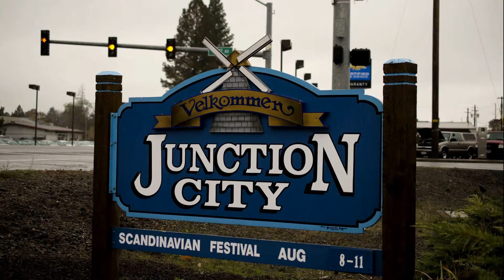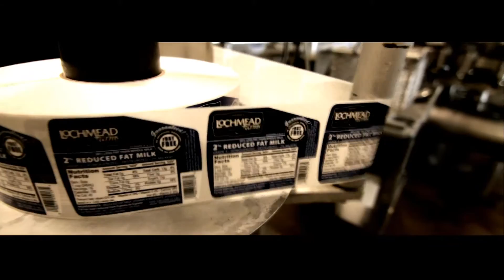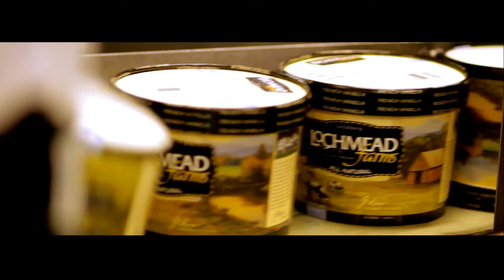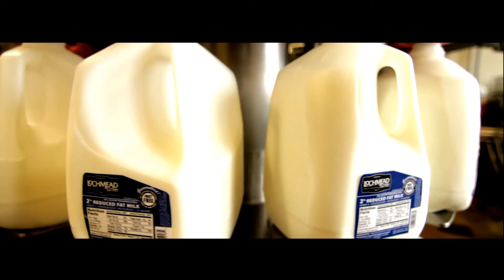The Lochmead Story 4 Part Series